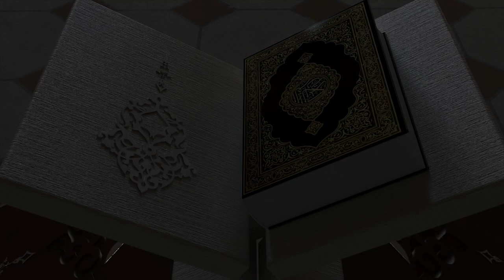برنامج "الدين والطب في رمضان".. قريبا على موقع "طنجاوي" (برومو)